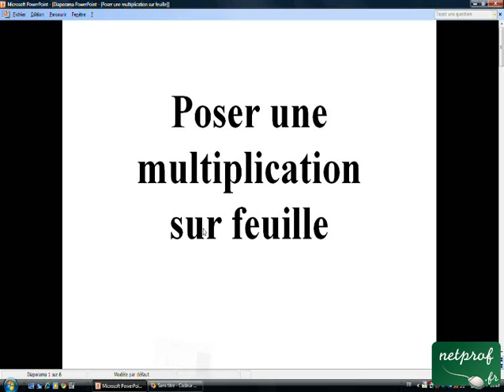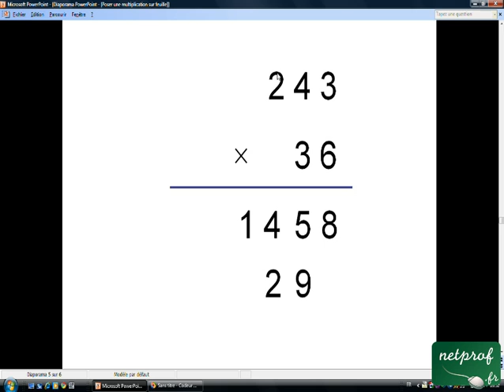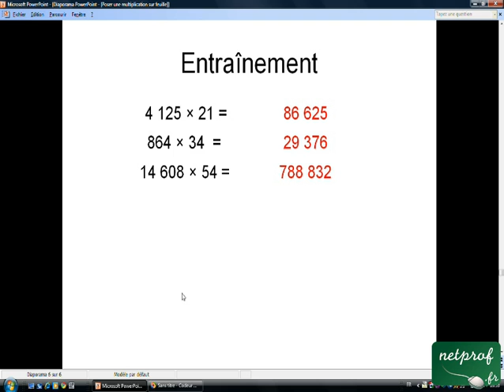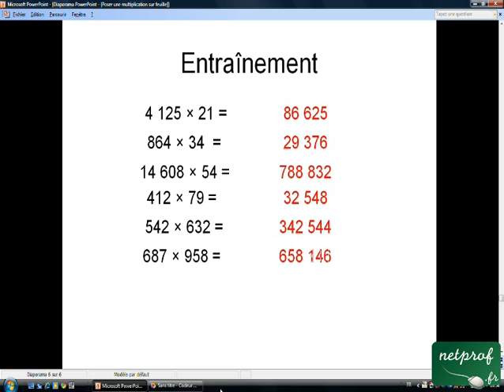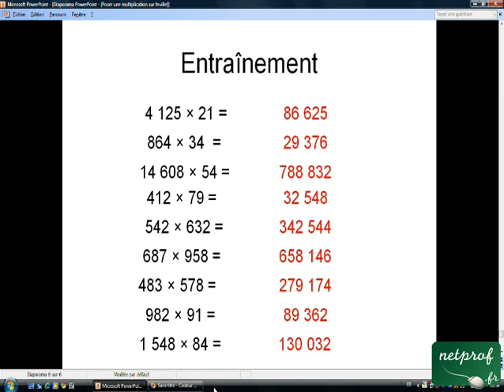Poser une multiplication sur feuille